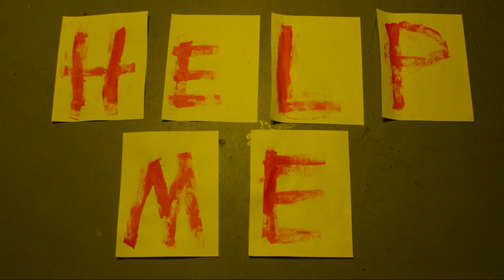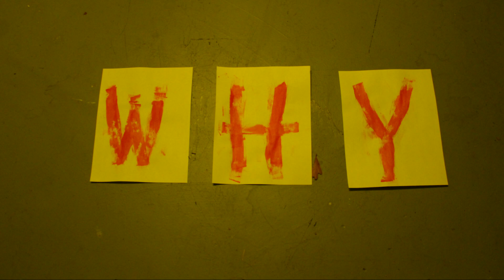why are you just watching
a short experimental film made for my high school cinema studies class